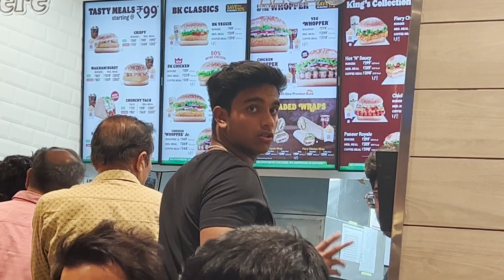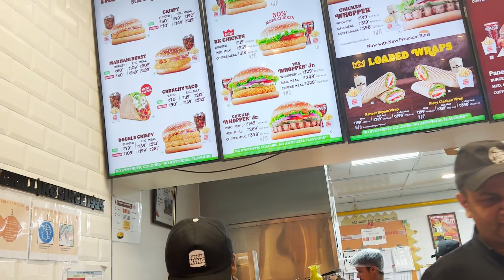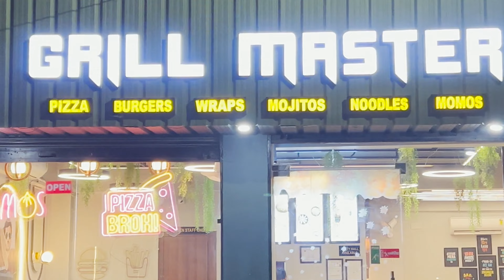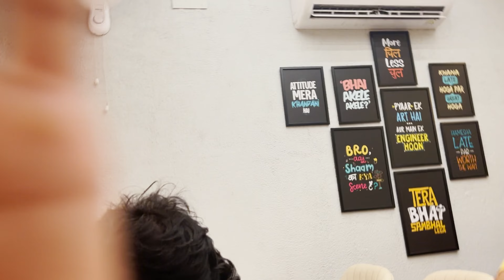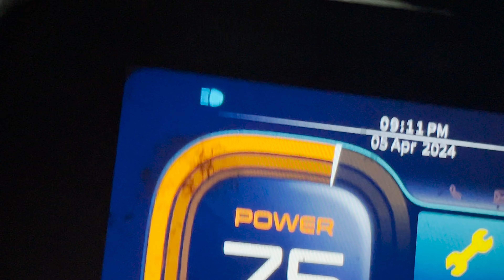DOWNTOWN GangaNagar Me bakchodiii || burger king me battamizi || Grill Master me ghusadi BULLET